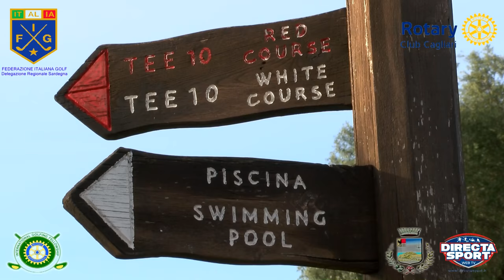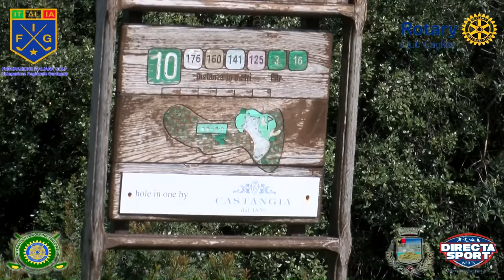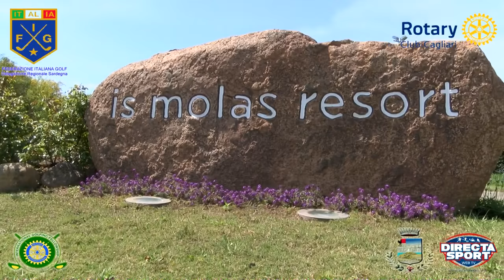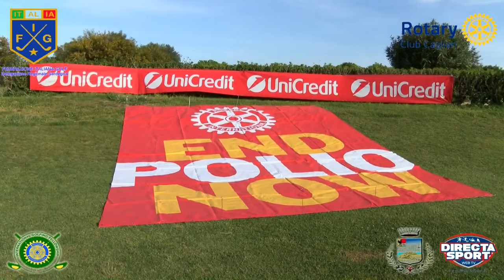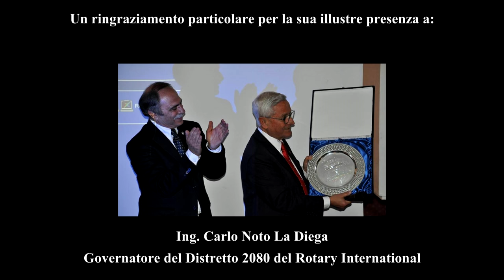1° Trofeo Golf Rotary Club Cagliari Hole in One For End Polio Now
Golf – Speciale 1° Trofeo Golf Rotary Club Hole in One For End Polio Now
Sabato 18 aprile – Circolo Golf Is Molas

immagini di Sergio Trastus, interviste di Fabio Frongia, montaggio di Mirko Trastus